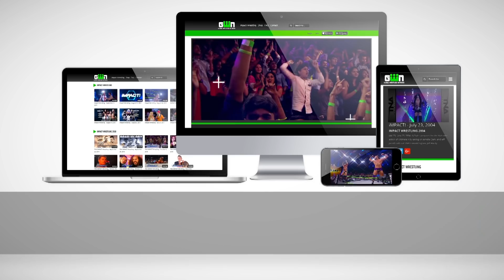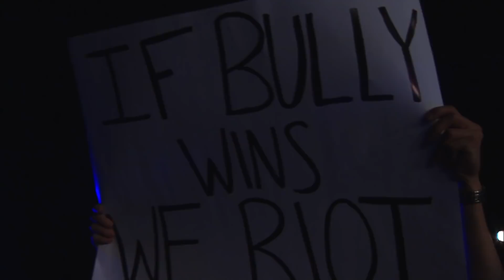Tommy Dreamer vs Bully Ray: FULL MATCH (TNA ONO: OldSchool) | IMPACT Wrestling Full Matches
In a matchup of hardcore legends, former TNA World Champion Bully Ray takes on "The Innovator of Violence" Tommy Dreamer in a brutal Falls Count Anywhere match!